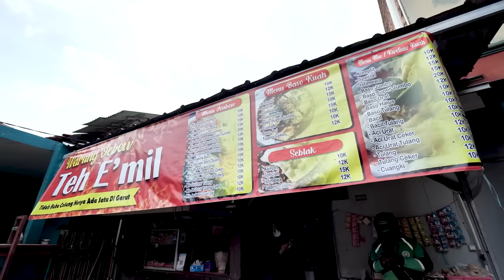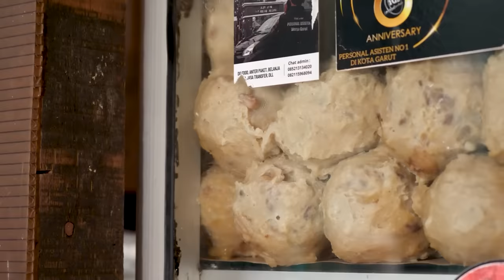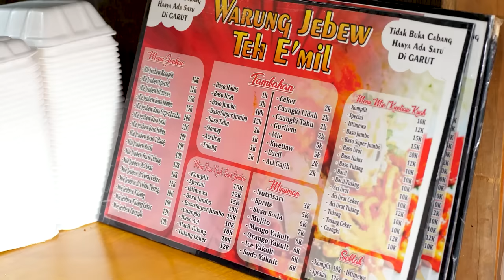CHALLENGE MIE JEBEW LEVEL 5 TERPEDAS DI GARUT!!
Mie JEBEW Teh E'MIL

Jl. Pahlawan No.24, Sukagalih, Kec. Garut Kota, Kabupaten Garut, Jawa Barat 44151, Indonesia